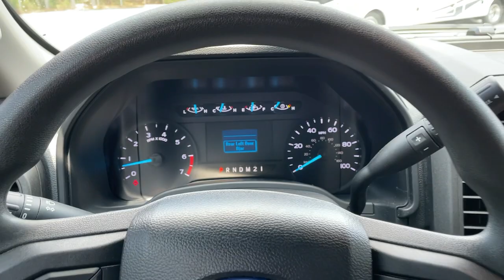2018 Ford F-250SD Woodstock, Canton, Holly Springs, Kennesaw, GA B15298B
Oxford White Used 2018 Ford F-250SD available in Woodstock, Georgia at Krause Family Ford. Servicing the Canton, Holly Springs, Kennesaw, GA area.

PREFERRED EQUIPMENT PKG.600A XL DECOR PACKAGE TRAILER BRAKE CONTROLLER UPFITTERS SWITCHES XL VALUE PACKAGE 4.2 Center-Stack Screen Bright Chrome Hub Covers & Center Ornaments Chrome Front Bumper Chrome Rear Step Bumper GVWR: 10000 lb Payload Package Manual Telescoping/Folding Trailer Tow Mirrors Perimeter Alarm Power Equipment Group Power Front & Rear Seat Windows Power Locks Power Tailgate Lock Preferred Equipment Pkg 600A Radio: AM/FM Stereo/Single-CD/MP3 Player Remote Keyless Entry Steering Wheel-Mounted Cruise Control XL Value Package. Clean CARFAX.brbrPriced below KBB Fair Purchase Price! Odometer is 17341 miles below market average! Oxford White 2018 Ford F-250SD XL 4WD 6.2L V8 EFI SOHC 16V Flex FuelbrbrbrAwards:br  * 2018 KBB.com Brand Image Awards   * 2018 KBB.com 10 Most Awarded Brandsbrbr*Please contact dealer for full details. All prices do not include taxes estimated tax fees dealer documentary fee certification costs reconditioning costs and any installed equipment. *Limited warranties see dealer for details* A short visit to Krause Family Ford located at 195 Woodstock Parkway Woodstock GA 30188 can get you a hassle free deal on this trustworthy vehicle today!
GVWR: 10,000 lb Payload Package|Power Equipment Group|Preferred Equipment Pkg 600A|XL Value Package|6 Speakers|AM/FM radio|AM/FM Stereo|Radio: AM/FM Stereo/Single-CD/MP3 Player|Air Conditioning|Power Front & Rear Seat Windows|Power Locks|Power steering|Remote Keyless Entry|Traction control|4-Wheel Disc Brakes|ABS brakes|Chrome Front Bumper|Dual front impact airbags|Dual front side impact airbags|Front anti-roll bar|Low Tire Pressure Warning|Overhead airbag|Power Tailgate Lock|Brake Assist|Electronic Stability Control|Exterior Parking Camera Rear|Delay-off headlights|Fully automatic headlights|Perimeter Alarm|Steering Wheel-Mounted Cruise Control|Chrome Rear Step Bumper|Manual Telescoping/Folding Trailer Tow Mirrors|Rear step bumper|4.2 Center-Stack Screen|Front reading lights|Outside temperature display|Overhead console|Passenger vanity mirror|Rear reading lights|Tachometer|Telescoping steering wheel|Tilt Steering Wheel|Trip computer|HD Vinyl 40/20/40 Split Bench Seat|Split folding rear seat|Front Center Armrest w/Storage|Trailer Brake Controller|17 Argent Painted Steel Wheels|Bright Chrome Hub Covers & Center Ornaments|Variably intermittent wipers|3.73 Axle Ratio|PREFERRED EQUIPMENT PKG.600A|XL DECOR PACKAGE|TRAILER BRAKE CONTROLLER|UPFITTERS SWITCHES|XL VALUE PACKAGE